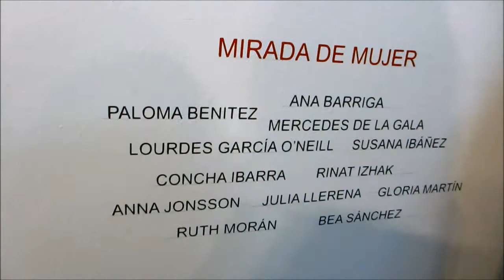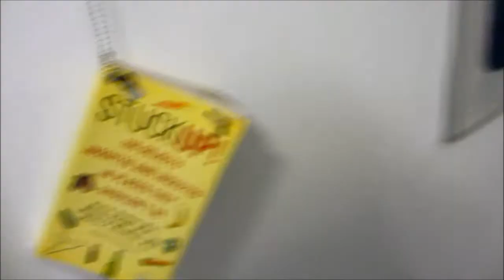exposición Miradas De Mujer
visita rápida en la inauguración de la exposición colectiva "Miradas de mujer" en la galería "La caja china". Sevilla. 28 marzo 2014